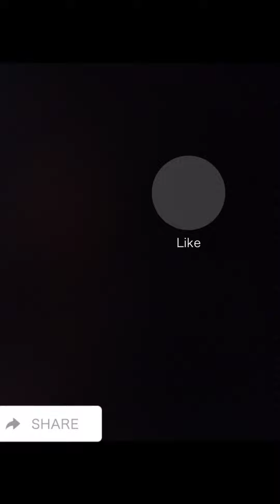BEAUTIFUL SCENERY ON CARDBOARD DOITYOURSELF Aysha lifestyle